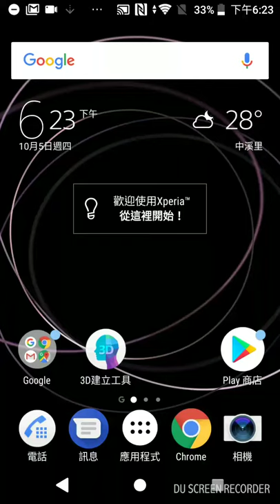Sony Xperia XZ1 - 微笑快門